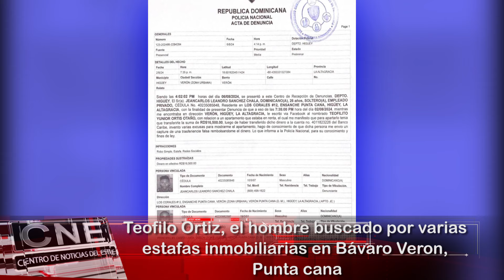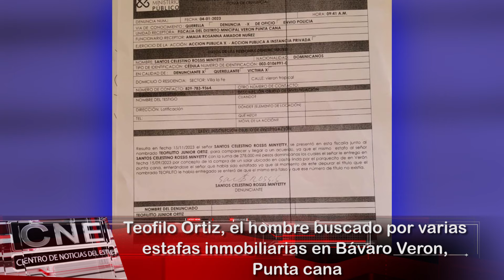Teofilo Ortiz, el hombre buscado por supuestas estafas inmobiliarias en Bávaro Veron, Punta cana